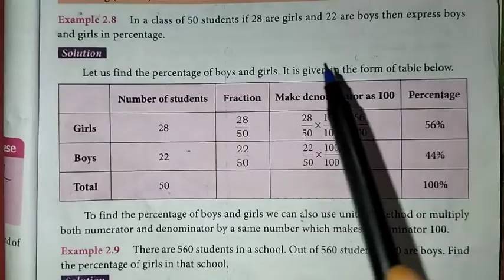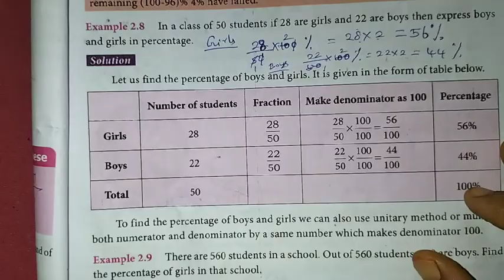7th Maths T-3 Ch-2 Percentage and Simple Interest | Example-2.8 | Samacheer One plus One channel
This video contains for 7th standard Maths, Term-3  Chapter-2 Percentage and Simple Interest, Example-2.8 complete solution.

My Another Channel 👇
Sangeetha Media